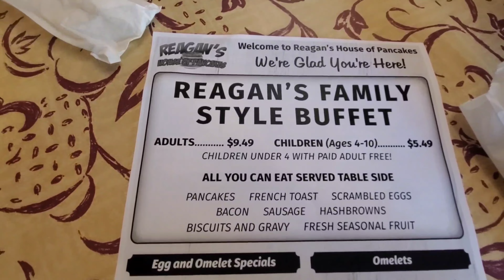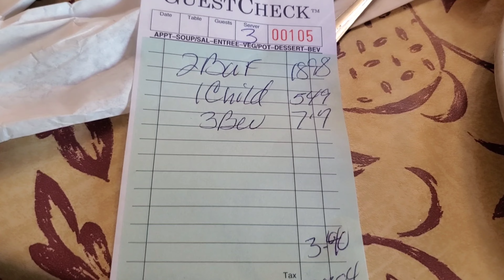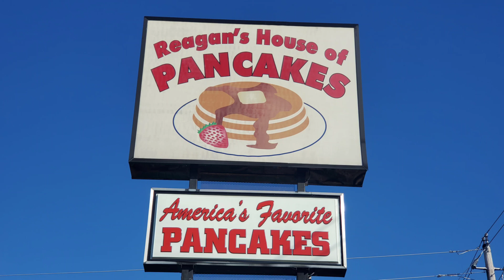Reagan's House of Pancakes, Pigeon Forge, Tennessee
Reagan's House of Pancakes
2820 Parkway
Pigeon Forge, Tennessee 37863